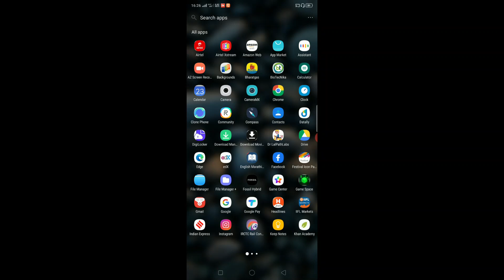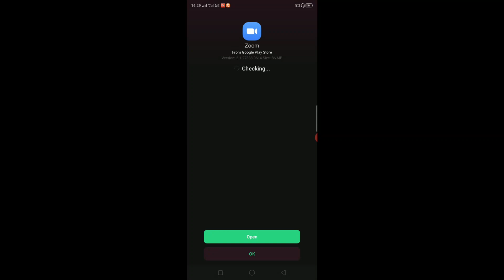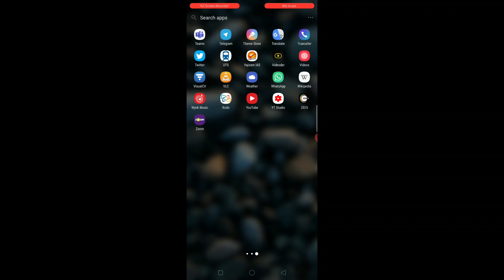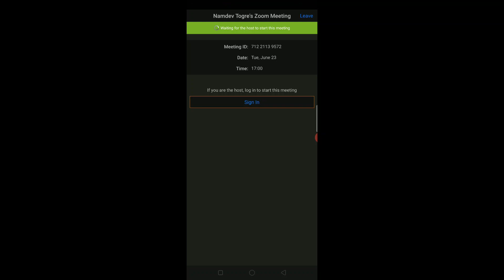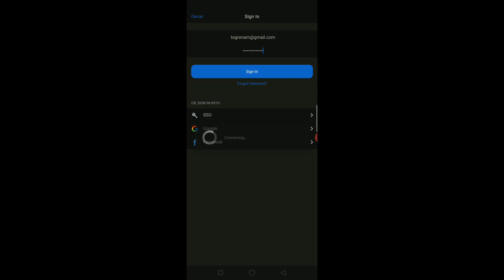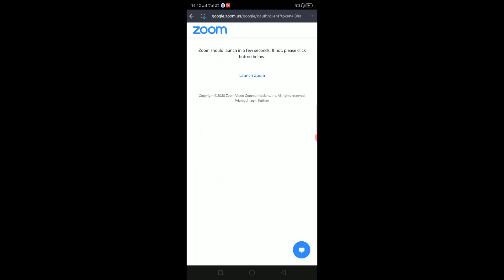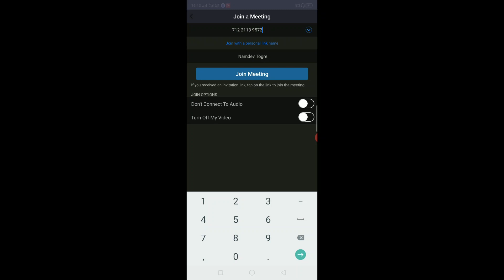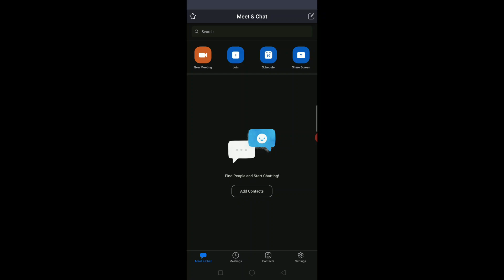HOW TO USE ZOOM MEETING APP | झूम मिटिंग ऍप कसे वापरायचे | ZOOM APP TUTORIAL IN MARATHI | ZOOMONLINE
प्रिय मित्रांनो,
या तंत्रज्ञानाच्या युगात आता शहरात किंवा दूर-परदेशात जाऊन प्रत्यक्ष मुलाखत किंवा वर्गात प्रत्यक्ष उपस्थित राहणे आवश्यक नाही. कारण बहुतांशी लोक इंटरनेट द्वारे संचलित ऑनलाइन प्लॅटफॉर्म चा उपयोग करत आहेत. सोबतच सध्याच्या कोरोना उद्भवामुळे तर लहानमुलांचे पण वर्ग ऑनलाईनच घेतले जात आहेत. त्यापैकी एक आहे Zoom Meeting App, खाली दिलेल्या लिंक वर जाऊन आपण zoom अँप आपल्या मोबाइलला मध्ये कसे वापरायचे हे तुम्ही पाहू शकता.

Dear friends
In this video, I have explained how to use the Zoom Meeting app on Android mobile.